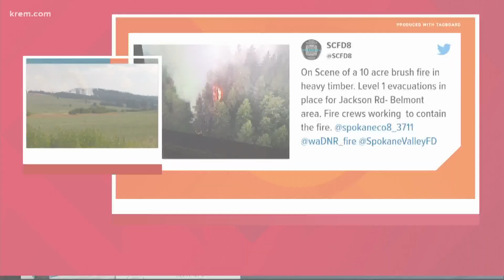Level One evacuations in place for brush fire near Mica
Spokane Fire District 8 said Level One evacuations are in place for Jackson Road and the Belmont road area near Mica, Washington on Thursday morning. Level One evacuations mean get ready to evacuate if needed.